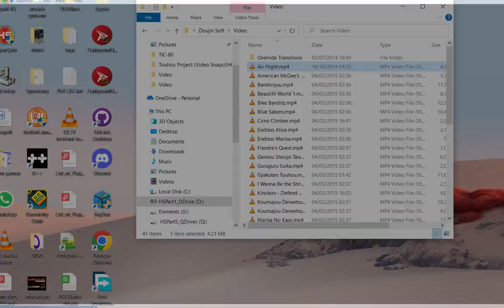DOUJIN SOFT GAMES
A SAMPLE OF DOUJIN SOFT GAMES.